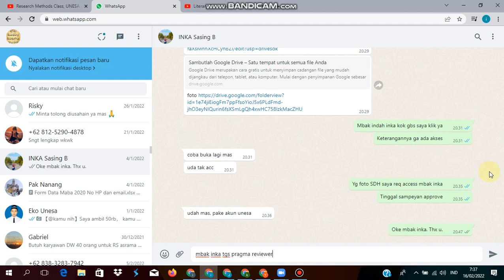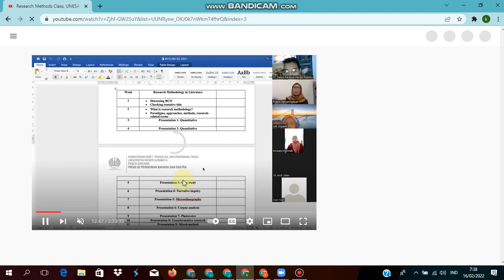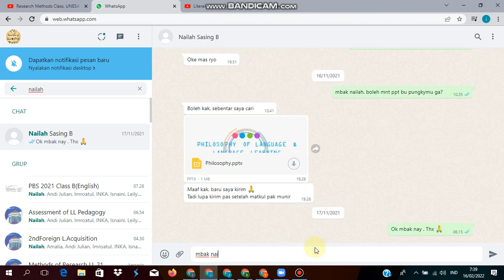Asessment of English Language Education Unesa PBS 2021 B